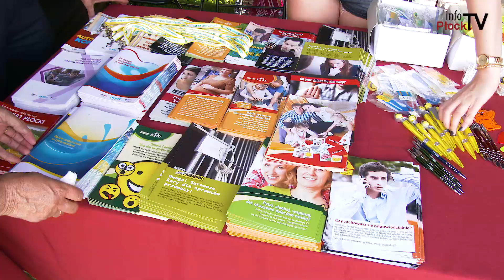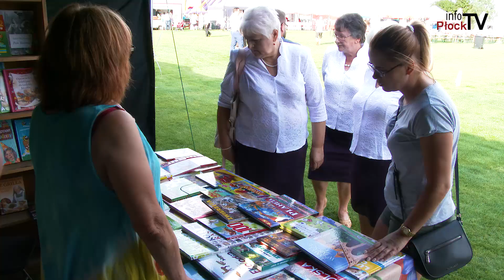Staroźreby - Festyn Sztuki Lokalnej Staroźreby 2018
Smakołyki, zabawy, pokazy i występy, tak w skrócie prezentował się Festyn Sztuki Lokalnej Staroźreby 2018.

Chcesz nam coś przysłać lub nas odwiedzić? Zapraszamy:

infoPłockTV
3 Maja 18 / 102
09 - 402 Płock
Poniedziałek - Piątek
godz. 9:00 - 17:00